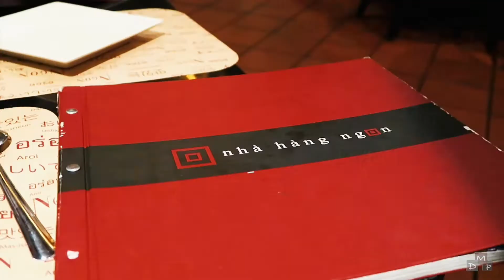🇩🇪 Exploring Ho-Chi-Minh-City, Vietnam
asiatrip2017 Ho-Chi-Minh-City Vietnam

The hotel we were staying in: Hotel Central Palace, Saigon